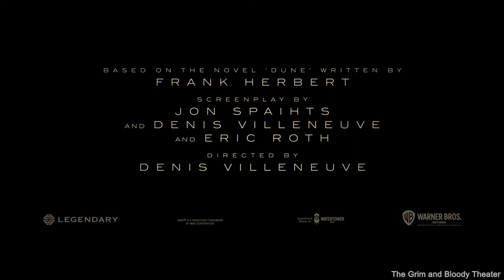Dune 2020 Trailer Review | The Grim and Bloody Theater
We discuss the Dune 2020 trailer! Release date is December 18th, 2020.

Synopsis: Paul Atreides leads nomadic tribes in a battle to control the desert planet Arrakis.
Starring: Josh Brolin, Oscar Isaac, Zendaya, Dave Bautista, Stellan Skarsgård, Jason Momoa